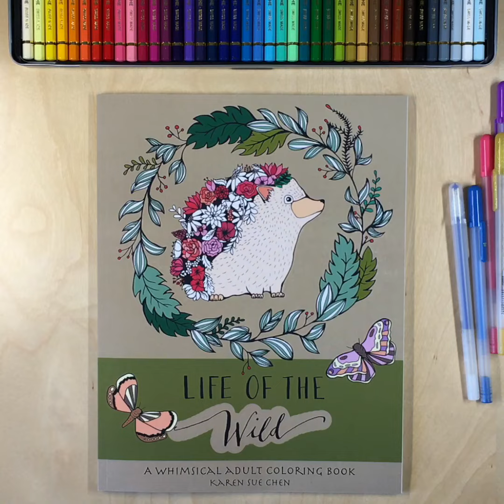Speed Coloring with Gelly Roll Gel Pens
This is a speed coloring sample of a page from "Inkspirations: Color Your Way Content," a coloring book by Inkspirations. Read the full review and enter the giveaway on the blog

Here are direct links to the book and coloring supplies I used:
Life of the Wild Coloring Book
Tombow brush pens (96 set)

Gelly Rolls:
Metallic .4mm
Moonlight .3mm
Stardust Meteor .5mm
Classic White Assortment
All pens above available in the 74 pack